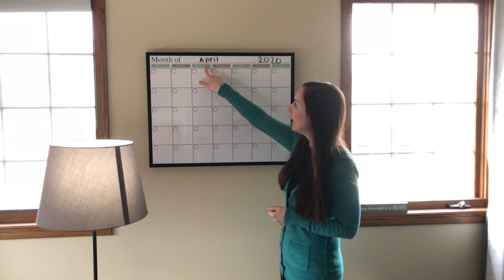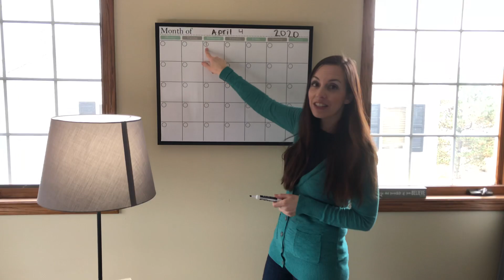Teaching in a Pandemic-Calendar